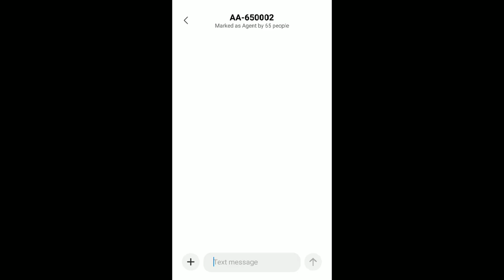M krishna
Tankara